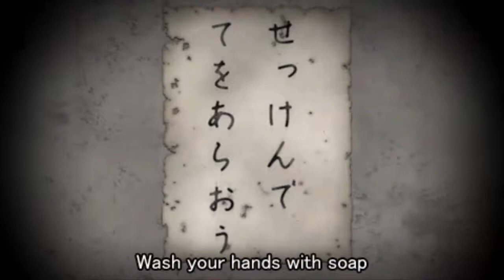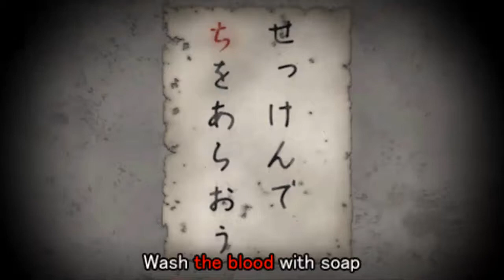Corpse Party Epizod 1: Higienistka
Zapraszam na piąty odcinek z pierwszego epizodu Corpse Party na PSP. Myślę, że jeszcze max 2 odcinki, wtedy zakończę ten epizod i wezmę się za kolejny.